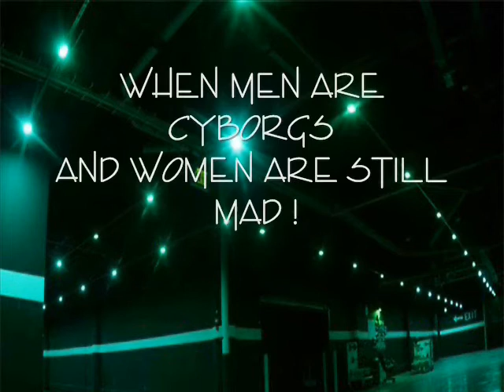Terminator Revenge Of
The Revenge of The Terminator Guy ! lol